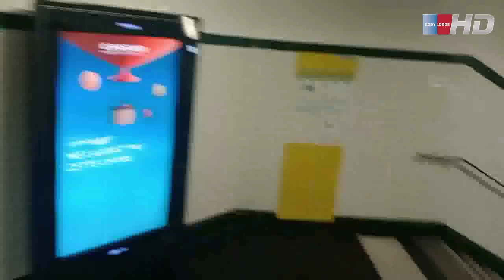Métro ligne 6 (trajet entre Trocadéro et Sèvres Lecourbe)(RATP) le 10/01/24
Métro ligne 6:

                     -trajet entre Trocadéro et Sèvres - Lecourbe
                     -filmé dans une MP73
                     -rame: MP73.

Stations desservies:

                     -Passy
                     -Duplex
                     -La Motte-Picquet - Grenelle
                     -Cambronne
                     -Sèvres - Lecourbe.

Eddy Logos 2024.

 / eddy-logos-1..  .